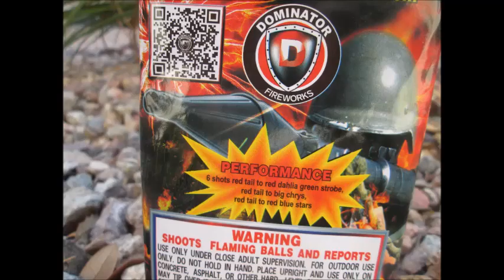Dominator Fireworks - RPG (6 shots, 200 g cake)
One more not so safe and sane firework demonstration filmed at Moapa Nevada